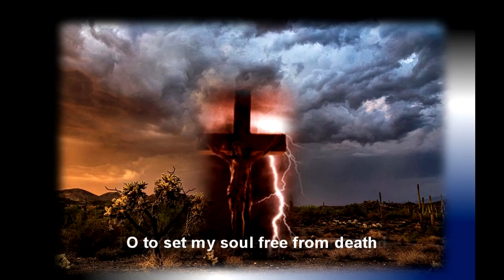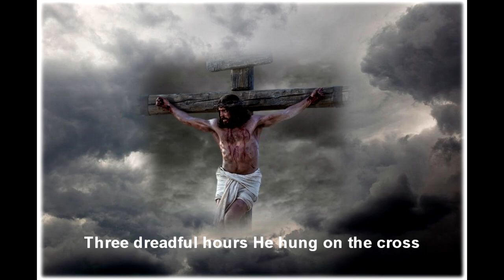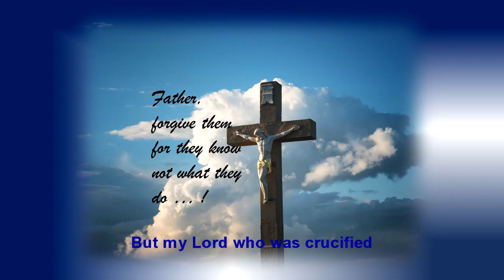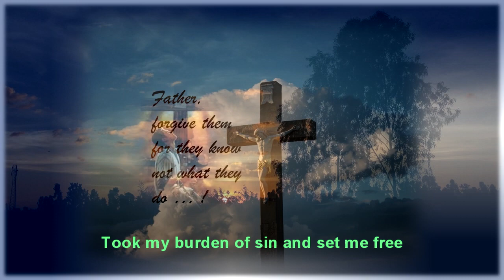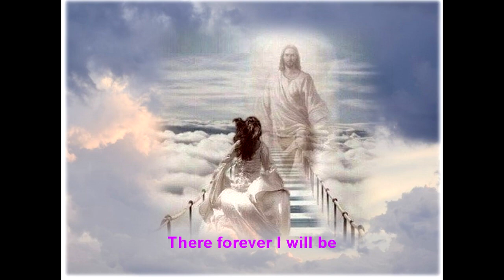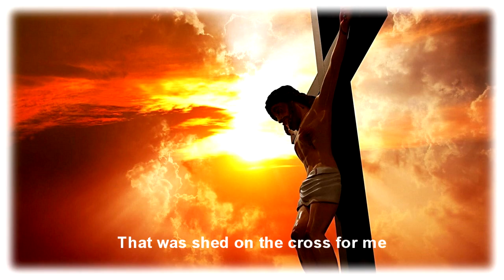BY THE BLOOD OF JESUS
For God so loved the world that He gave His only begotten Son that whosoever believeth in Him shall not perish, but have everlasting life.